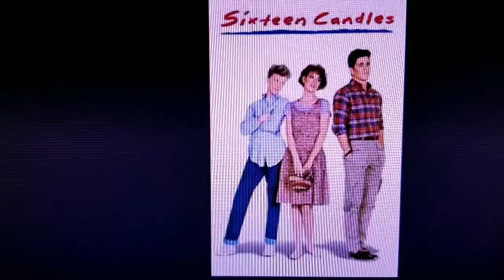My Top 10 or Less Favorite Films from Director John Hughes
Watch as I list my top 10 or less favorite films from director John Hughes.